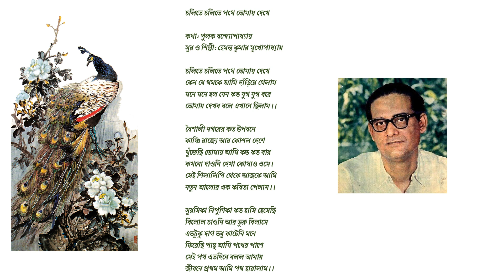চলিতে চলিতে পথে তোমায় দেখে - হেমন্ত কুমার মুখোপাধ্যায়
সুর ও শিল্পী: হেমন্ত কুমার মুখোপাধ্যায়